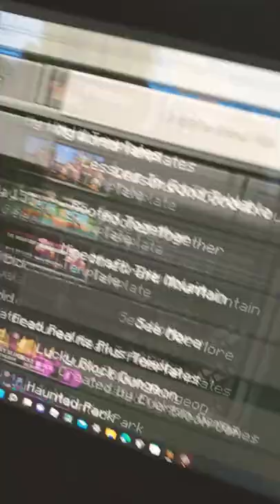June 29, 2022